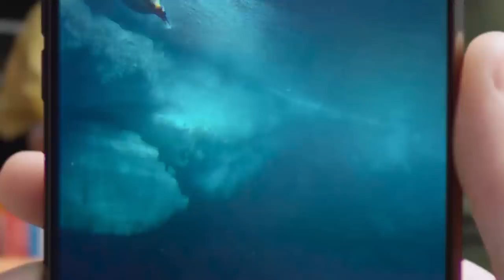Galaxy A: لجيل مليان حياة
انه تصميم متكامل صُمم خصيصًا من أجلك